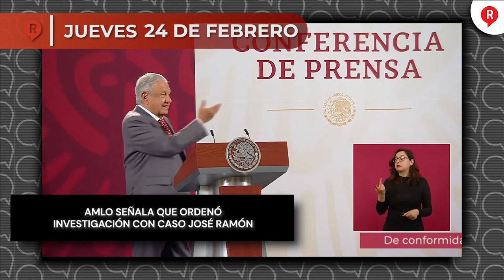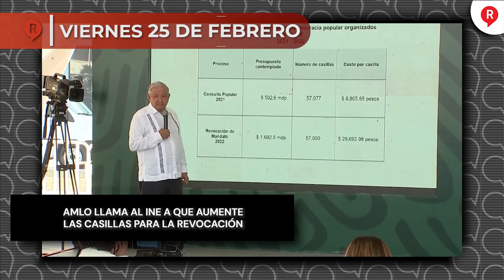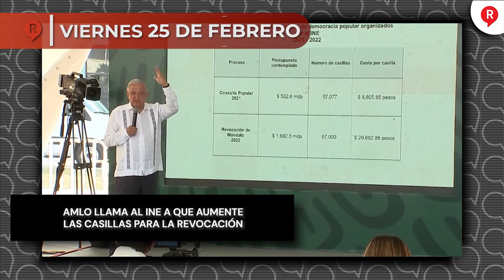Regeneración Presenta: Resumen Semanal del 21 al 25 de Febrero 2022 ¡IMPERDIBLE!